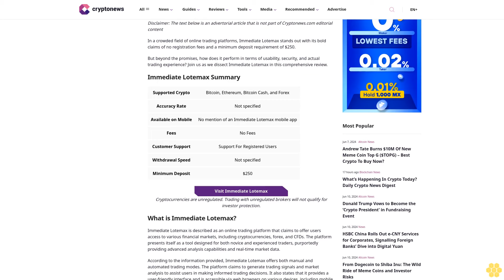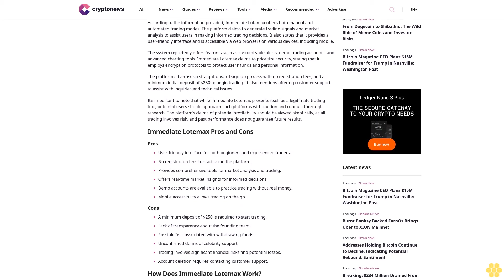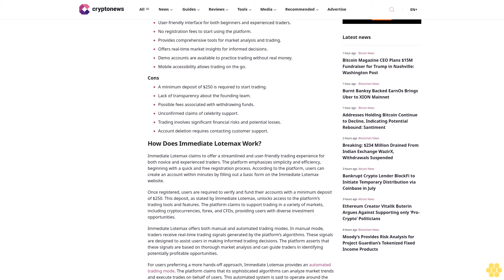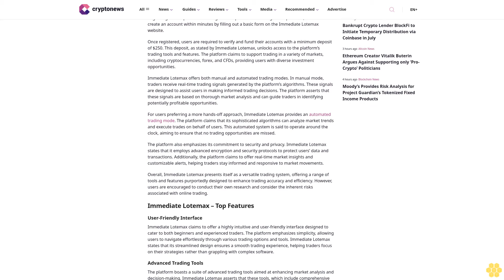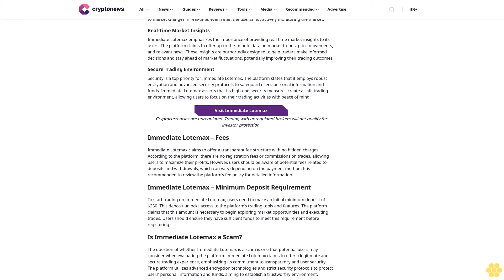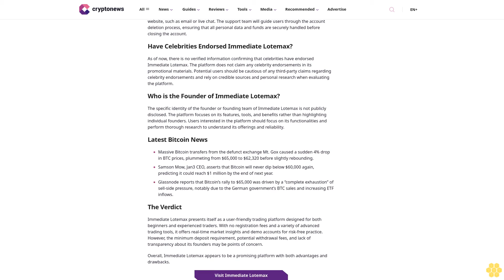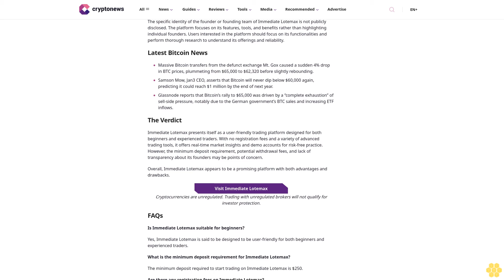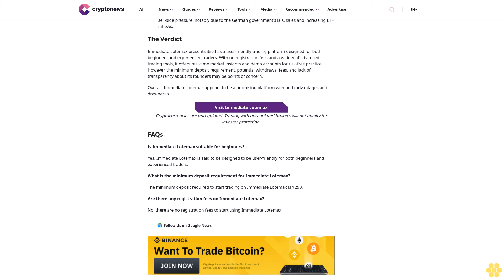Immediate Lotemax Review – Scam or Legitimate Crypto Trading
Prateek Arora

In a crowded field of online trading platforms, Immediate Lotemax stands out with its bold claims of no registration fees and a minimum deposit requirement of $250.

But beyond the promises, how does it perform in terms of usability, security, and actual trading experience? Join us as we dissect Immediate Lotemax in this comprehensive review.

Immediate Lotemax Summary.

Visit Immediate Lotemax

Cryptocurrencies are unregulated. Trading with unregulated brokers will not qualify for investor protection.

What is Immediate Lotemax?.

Immediate Lotemax is described as an online trading platform that claims to offer users access to various financial markets, including cryptocurrencies, forex, and CFDs. The platform presents itself as a tool designed for both novice and experienced traders, purportedly providing advanced analysis capabilities and real-time market data.

According to the information provided, Immediate Lotemax offers both manual and automated trading modes. The platform claims to generate trading signals and market analysis to assist users in making informed trading decisions. It also states that it provides a user-friendly interface and is accessible via web browsers on various devices, including mobile.

The system reportedly offers features such as customizable alerts, demo trading accounts, and advanced charting tools. Immediate Lotemax claims to prioritize security, stating that it employs encryption protocols to protect users’ funds and personal information.

The platform advertises a straightforward sign-up process with no registration fees, and a minimum initial deposit of $250 to begin trading. It also mentions offering customer support to assist with inquiries and technical issues.

It’s important to note that while Immediate Lotemax presents itself as a legitimate trading tool, potential users should approach such platforms with caution and conduct thorough research. The platform’s claims of potential profitability should be viewed skeptically, as all trading involves risk, and past performance does not guarantee future results.

Immediate Lotemax Pros and Cons.

Pros.

User-friendly interface for both beginners and experienced...